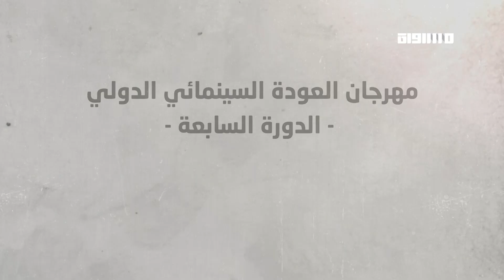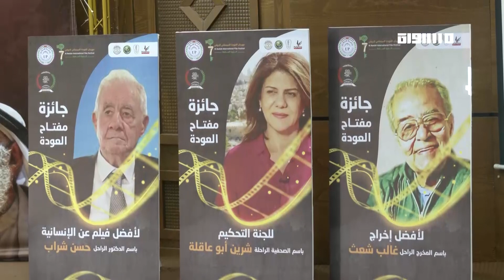مراسلون مساواة : "مهرجان العودة السينمائي الدولي: تجسيد إبداعي للأمل والإنسانية"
"مهرجان العودة السينمائي الدولي: تجسيد إبداعي للأمل والإنسانية"

بأجواء إبداعية تنم عن العمق الإنساني، انطلقت الدورة السابعة من مهرجان العودة السينمائي الدولي. بتنظيم مشترك بين مُلتقى الفيلم الفلسطيني وجامعة فلسطين وسط قطاع غزة، يحمل المهرجان شعارًا معبرًا: "انتظار العودة عودة".
تجسد هذه الدورة العديد من القضايا الإنسانية الملحة، حيث يتم عرض مئتين وسبعة وسبعين فيلمًا يتناول حكايات اللاجئين الفلسطينيين ومعاناتهم بتهجيرهم من مدنهم وقراهم المحتلة من قبل العصابات الصهيونية في عام ثمانية وأربعين. كما يسلط الضوء على الأمل الدائم في عودتهم إلى أرضهم. تتنوع أفلام المهرجان بين الوثائقية والروائية، وتتناول مواضيع اجتماعية متعددة تتسم بالإنسانية.
يتزامن انطلاق المهرجان في أربعة أماكن متوازية: جامعة فلسطين خضوري في طولكرم بالضفة الغربية المحتلة، واتحاد المرأة الفلسطينية في القاهرة، وبيت الفن الفلسطيني في برلين بألمانيا. تشهد فعاليات المهرجان حضورًا مميزًا للطلاب والمُختصين في مجال السينما والفن، إلى جانب وجوه فلسطينية بارزة من وجهاء المجتمع والمثقفين والفنانين والمُخرجين. أريج الشوا حضرت المهرجان وعادت إلينا بهذا التقرير

FEC: 3/4

FEC: 3/4

FEC: 3/4

48_#
‫#‏فلسطين_٤٨‬
‫#‏فلسطين_48‬
‪falasteen_48#‎‬
‫#‏عرب_٤٨
‪‎arab_48#‬
‫#‏تواصل‬
‫#‏اكسر_حصارك‬
‫#‏بلشنا_نرجع‬
‫#‏شعب_واحد‬
 ‪#‎mosawah‬
‪#‎Equality‬
‪#‎égalité‬
‫#‏مساواة‬
‫#‏حق‬
‫#‏عدالة‬
‫#‏تساوٍ‬
‫#‏تعادل‬
‫#‏تماثل‬
‫#‏تسوية‬
‫#‏معادلة‬